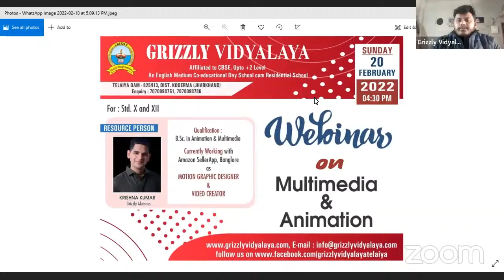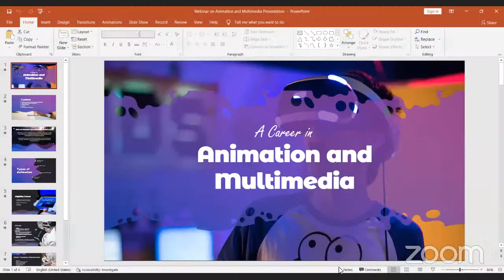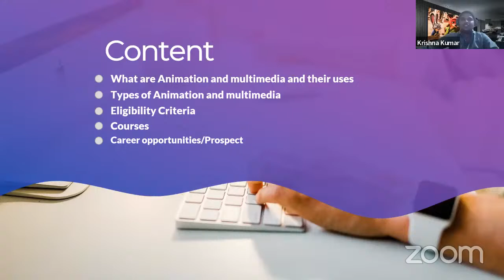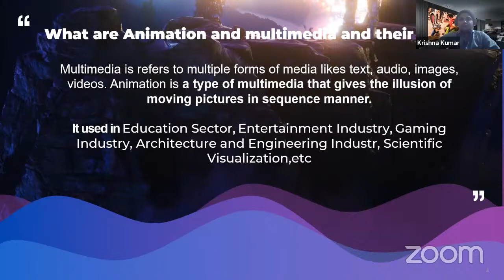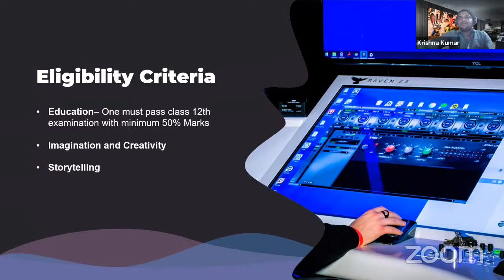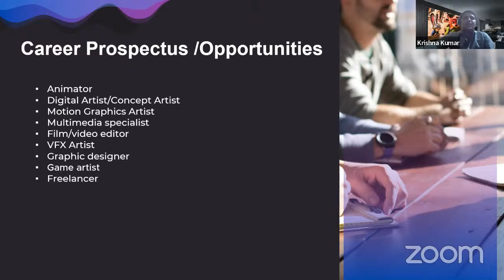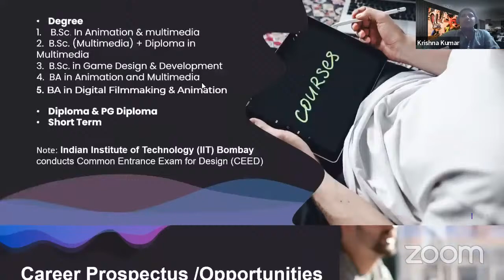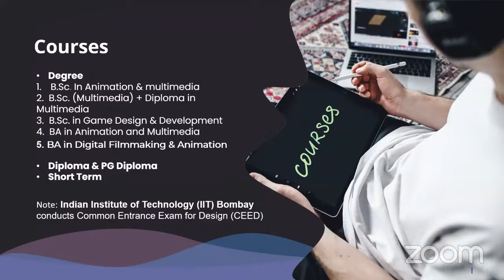Career Counseling on Multimedia and Animation